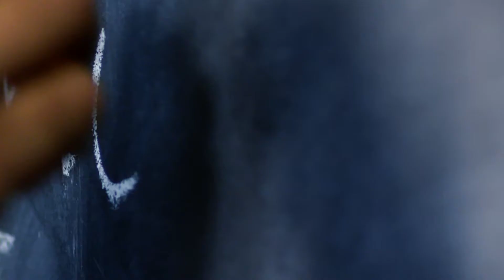Farming Documentary by students in Westport CFE.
A farming video prepared by Film and Photography students in Westport CFE.